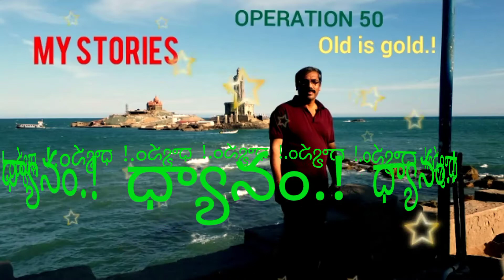ధ్యానం.!🎎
మీ మనసును ఖాళీగా ఉంచుకోండి.!

ఒక విశ్వవిద్యాలయ ప్రొఫెసర్ ఒక ప్రసిద్ధ భిక్షువును చూడటానికి వెళ్ళాడు.

 అతను నమస్కరించి, “నేను గొప్ప పండితుడిని.  నేను అన్ని గ్రంథాలను చదివాను.  ఇప్పుడు, నేను మెడిటేషన్ సంబంధించిన టెక్నిక్ మీ వద్ద నేర్చుకోవాలనుకుంటున్నాను.  దయచేసి నాకు నేర్పండి". అన్నాడు.
భిక్షువు  మెడిటేషన్ గురించి మాట్లాడటం  మొదలుపెట్టాడు. కాని ప్రతి సారి  ఆ ప్రొఫెసర్ భిక్షువు కి అంతరాయం కలిగించి తన అభిప్రాయాన్ని తెలియజేసేవాడు లేదా కొంత వ్యాఖ్య చేసేవాడు. ఇది ఇలా కొంతకాలం కొనసాగింది.
ఒకసారి సాయంత్రం భిక్షువు  ప్రొఫెసర్కి టీ వడ్డించడం మొదలుపెట్టాడు.అతను కప్పు అంచు వరకు టీ ని పోశాడు, కాని  ఆగలేదు. కప్పు పొంగి ప్రవహించే వరకు టీ పోయడం కొనసాగించాడు. మరియు టీ కప్పు నుండి పొర్లి టేబుల్  మీద ప్రవహించడం ప్రారంభించింది.
“ఆపండి !”  ప్రొఫెసర్ అరిచాడు "కప్పు నిండింది.
ఇంకా ఎందుకు పోస్తున్నారు". అన్నాడు.

 "ఈ కప్పు మాదిరిగానే, మీ మనస్సు కూడా చాలా సమాచారంతో  నిండి పొంగిపోతుంది.!  మెడిటేషన్  నేర్చుకోవటానికి, మీరు మొదట మీ మనస్సును ఖాళీ చేసుకోవాలి. అప్పుడు మాత్రమే మీరు నేను చెప్పేది అర్థం చేసుకోగలరు."!
            అని భిక్షువు  జవాబిచ్చాడు.!!